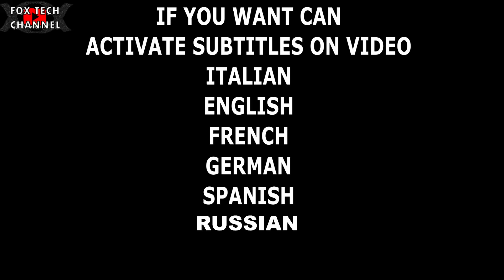Come dimensionare DAVVERO la batteria IN UN IMPIANTO FOTOVOLTAICO